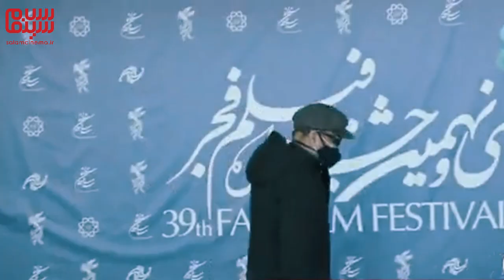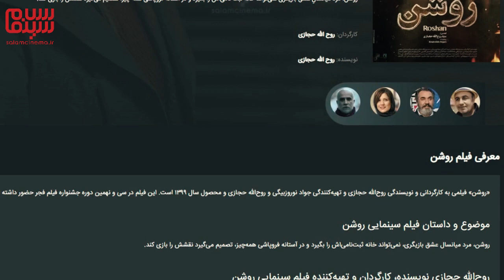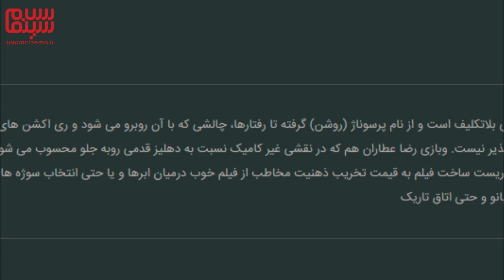همه چیز درباره فیلم روشن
هر آنچه که درباره فیلم روشن باید بدانید را در این ویدیو ببینید🔻

«روشن» فیلمی به کارگردانی و نویسندگی روح‌الله حجازی و تهیه‌کنندگی جواد نوروزبیگی است که در سی و نهمین جشنواره فیلم فجر حضور داشت و در سه رشته بهترین فیلمبرداری، بهترین جلوه‌های ویژه میدانی و بهترین بازیگر نقش اول مرد کاندیدای سیمرغ شد و در نهایت رضا عطاران سیمرغ بهترین بازیگر جشنواره رو از آن خودش کرد.
در این ویدیو هرچی که لازمه درباره «روشن» ‌بدونید رو مرور کردیم. یادتون نره که برای دیدن ویدیوهای بیشتر کانال سلام سینما رو سابسکرایب و نوتیفیکیشن رو فعال کنید. تا آخر ویدیو باهامون همراه باشید و لایک هم یادتون نره.

 روح الله حجازی در نشست خبری «روشن» در جشنواره فیلم فجر درباره حضور رضا عطاران در این فیلم گفته: من به رضا عطاران گفتم که اگر در این فیلم بازی کنی، من اونو می‌سازم، چراکه این نقش رو برای شما نوشتم و فقط می‌خواهم شما در اون حضور داشته باشی.
خود رضا عطاران هم درباره نقشش در روشن گفته که اولین بار که فیلمنامه رو خونده، شخصیت «روشن» به نظرش کاراکتری جالب توجه اومده که انفعال خاصی داشته.

سارا بهرامی، سیامک انصاری و مهدی حسینی نیا هم بازیگرای دیگه فیلم هستند و فیلمنامه هم توسط خود روح‌الله حجازی به نگارش درومده.

این فیلم درباره روشن، مرد میانسالیه که عشق بازیگری داره و وقتی موفق نمی‌شه خونه ثبت‌نامیش رو بگیره و زندگیش تا آستانه فروپاشی میره، تصمیم می‌گیره نقشش رو این بار در دنیای واقعی بازی کنه.
نکته مهمی که اکثرا بهش اشاره کردن تلاش حجازی برای ساختن فیلمی متفاوت بوده که اصل تفاوتش رو از پرداخت کاراکتر اصلی فیلم یعنی روشن می‌گیره. ضمن اینکه اشاره کردن که «روشن» تحت تاثیر فیلمایی مثل جوکر تاد فیلیپس و سلطان کمدی و راننده تاکسی مارتین اسکورسیزیه. کما اینکه خلاصه داستانش تماشاگرها رو به یاد «شبح کژ دم» کیانوش عیاری هم می‌ندازه.
جالبه بدونید روح‌الله حجازی برای اینکه بیشتر رو عشق کاراکتر اصلیش به سینما تاکید کنه صحنه‌های خاصی رو از فیلم‌های معروف دنیای سینما بازآفرینی کرده.

- فیلمبرداری متفاوت و خوب مرتضی نجفی هم نکته دیگه‌ایه که خیلی‌ها بهش اشاره کردن.

منتقدا درباره فیلم چی گفتن؟✅
منتقدای کمی درباره‌ی فیلم «روشن» ‌اظهارنظر کردن و نقد نوشتن. اما بذارید به برنامه هفت گریز بزنیم و صحبت میز نقد این برنامه درباره فیلم «روشن» ‌رو مرور کنیم.
مسعود فراستی در زمان جشنواره درباره فیلم گفت: «روشن» و فیلم‌هایی مثل «روشن» رو نباید جدی گرفت!

 بحث من جامعه‌شناسانه است یعنی الان در وضعیتی قرار داریم که با فیلمسازانی مواجهیم که فیلم‌های اولشان، موضوع مذهبی داشته و بعد به تدریج چپ می‌شوند و حالا به اینجا می‌رسند و این موضوع تازه‌ای نیست.

محمدتقی فهیم هم معتقده «روشن» نقطه تاریک کارنامه فیلمسازی روح الله حجازیه.

ناصر هاش مزاده هم درباره فیلم گفته:‌ «روشن» چند مشخصه داره؛ اول اینکه الکنه. ما حتی نمی دونیم با چه شخصیتی مواجه هستیم! فیلم نه احساس برانگیزه نه حسی داره. موضوعی سطحی که می تونست در فیلم کوتاه ارائه شه، دستمایه ساخت این فیلم قرار گرفته.

تماشاگرا درباره فیلم چی گفتن؟
 در این بخش نظر کاربران سلام سینما رو درباره فیلم مرور می‌کنیم.
یکی از کاربرا گفته که فیلم سردرگم بود ولی بازی عطاران بینظیر .. واقعا بینظیر بوده.

کاربر دیگه ای هم اشاره کرده که «روشن» شبیه فیلم های عبدالرضا کاهانی بوده و براش باورپذیر نبوده که این فیلم رو روح الله حجازی ساخته باشه , کسی که کارنامه ای درخشان از ساخت فیلم های دغدغه مند و اثرگذار داره و کارگردان محبوبش هم هست ...خب مشخصه که این کاربر فیلم رو دوست نداشته.

یکی دیگه از تماشاگرا هم در کامنتش اشاره کرده که «روشن» روح اله حجازی به لحاظ ژانری فیلمی بلاتکلیفه و از نام پرسوناژ (روشن) گرفته تا رفتارها و چالشی که با اون روبرو می شه و ری اکشن هاش، نه در چارچوب تراژدی می‌گنجه و نه در ژانرهای خانوادگی، روانشناسی. و برای مخاطب هم باور پذیر نیست.

از روح‌الله حجازی چه انتظاری داریم؟
..همونطور که تماشاگرا هم اشاره کرده بودن، روح‌الله حجازی در فیلم‌های قبلیش نشون داده که دغدغه‌هایی جامعه شناسانه داره. این کارگردان جوان که سریال «نوبت لیلی» ‌رو هم برای شبکه نمایش خانگی ساخته، اولین بار با فیلم «در میان ابرها» شناخته شد که الناز شاکردوست در اون نقش‌آفرینی می‌کرد و با این فیلم تونست خودش رو به عنوان یک کارگردان فیلم اولی بااستعداد معرفی کنه. از فیلم‌های مهم دیگه حجازی میشه به «زندگی خصوصی آقا و خانم میم» و «زندگی مشترک آقای محمودی و بانو» و «مرگ ماهی» ‌اشاره کرد که هرسه درام‌هایی خانوادگی درباره تقابل آدم‌هایی با لایف‌استایل‌های متفاوت بودن. «اتاق تاریک»‌ فیلم دیگه حجازیه که ساعد سهیلی و ساره بیات در اون بازی کردن و باز هم یک درام خانوادگیه که با محوریت تعرض به یک پسربچه ساخته شده.
اما حجازی در «روشن» هرچند مایه‌های همیشگی فیلم‌هاش رو حفظ کرده، اما به سراغ داستانی متفاوت تر رفته و همین نکته باعث می‌شه تکلیف «روشن» ‌از باقی فیلم‌های این کارگردان سوا بشه. همین تفاوتی که «روشن» هم در داستان و هم در شکل ساختش داره این انتظار رو در تماشاگر به‌وجود میاره که با فیلمی متفاوت روبه‌رو باشه.

اگر فیلم رو دیدید نظراتتون رو برای ما کامنت بذارید و از حس و حالتون نسبت به روشن برامون بگید.⁉